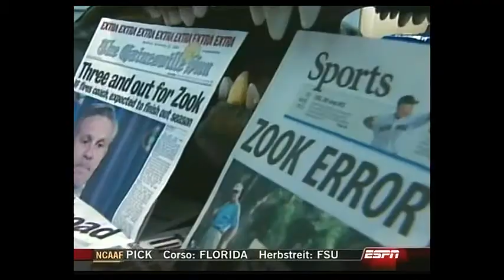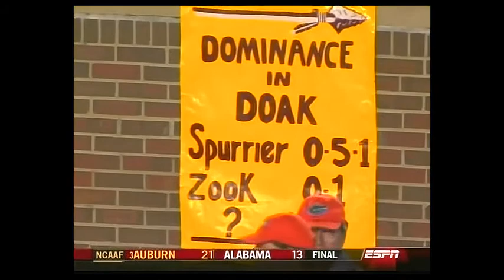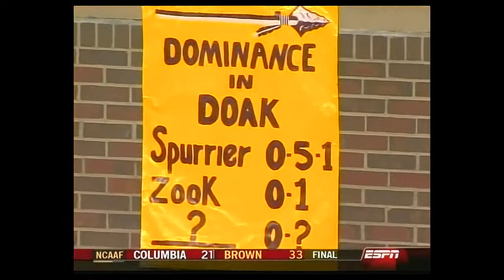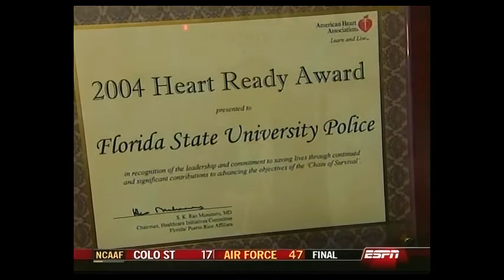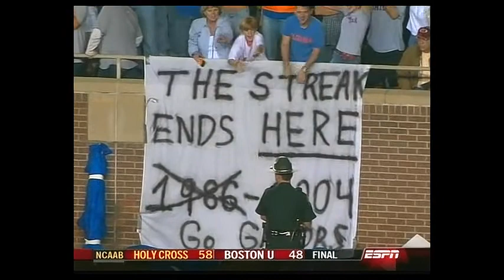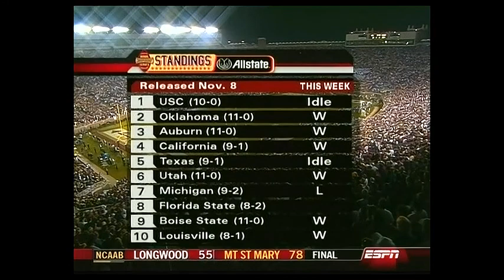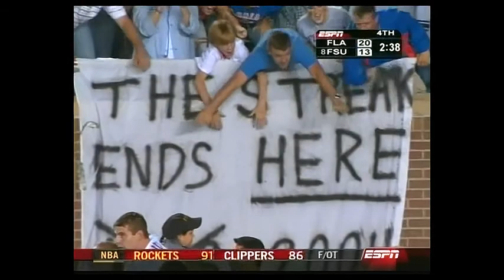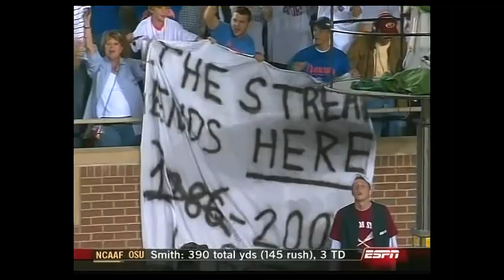2004 Florida vs Florida State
Doak Campbell Stadium, Tallahassee, FL
Intra-state rivals re-new their "House Divided" rivalry.  Senior night at FSU and the Gators spoil their going-away party.